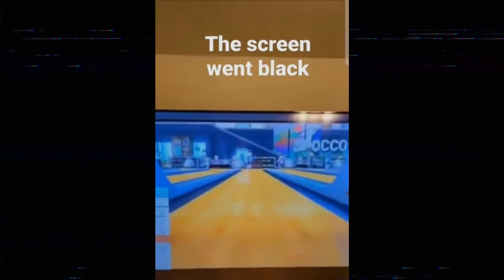Unusual video compilation 21